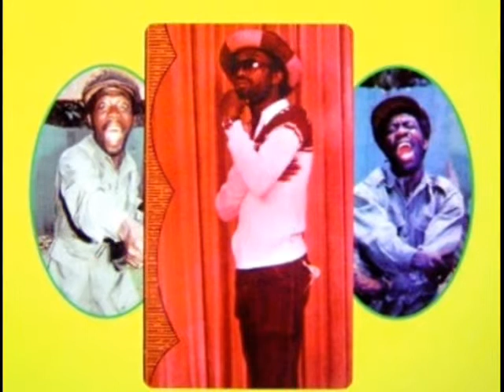Ruddy Thomas & Trinity - Loving Pauper, Judgement Time